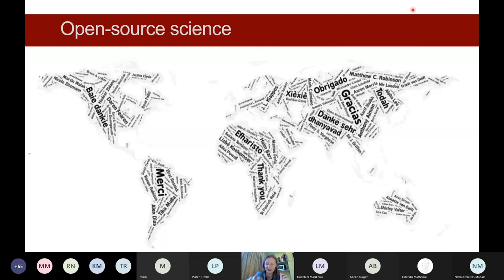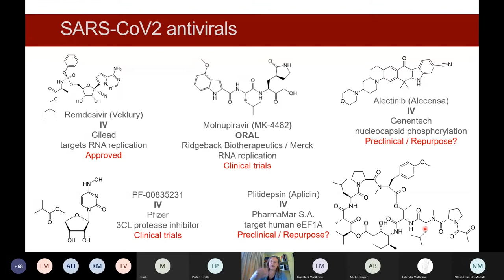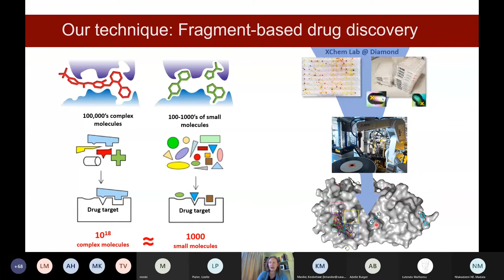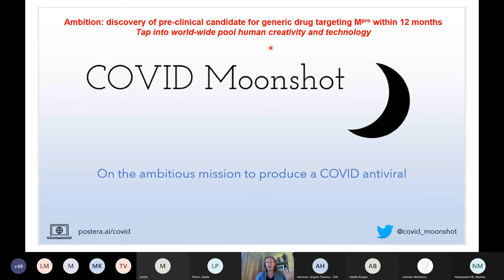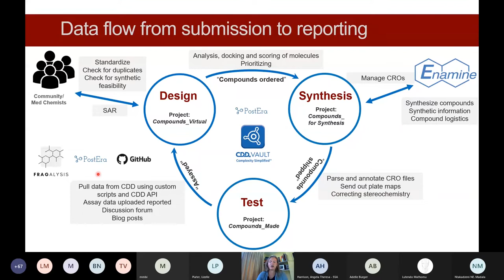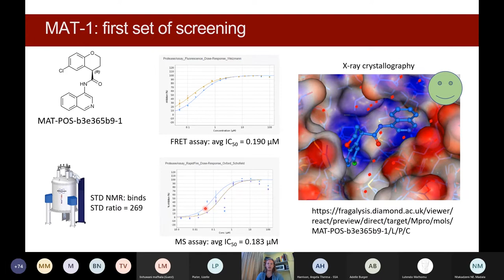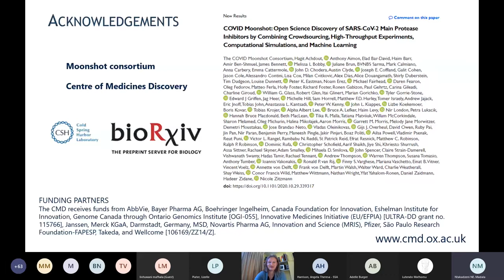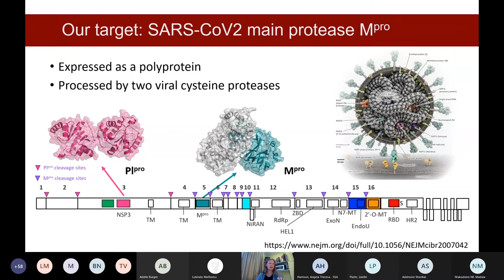COVID Moonshot - Developing Alternative Therapies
Demystifying corona virus, covid-19 and vaccine. A series of public seminars hosted by Dr. Ntakadzeni Edwin Madala with special guest speaker(s) every other announced Friday. Today, Dr. Lizbe Koekemoer demystifies "The no other option" as a societal myth.